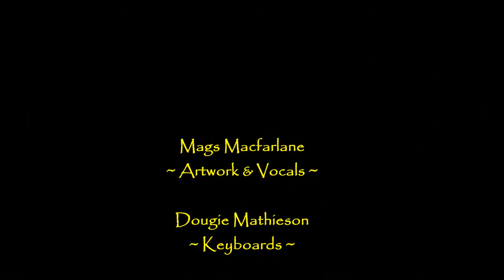The Silkie of Sule Skerrie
Traditional Song - Basic live recording
"The Silkie of Sule Skerry" is one of many tales of the Silkies, or sea-folk, known to the inhabitants of the Orkney Islands and the Hebrides. These enchanted creatures dwell in the depth of the sea, but cast off their seal skin to walk on land as mortals. Legend has it that they then take human mates and have children by them. Some families on the islands believe their origins began with such couplings. In this versions of the ballad, the Silkie uses his supernatural powers to forecast of the death of himself and his son, to the great chagrin of his earthly lover